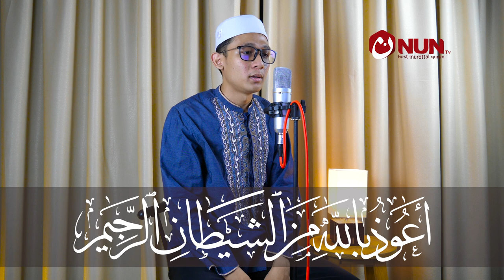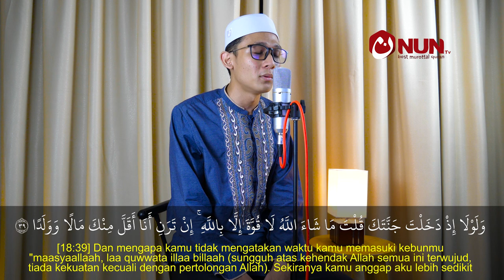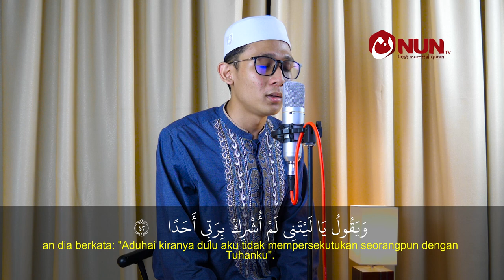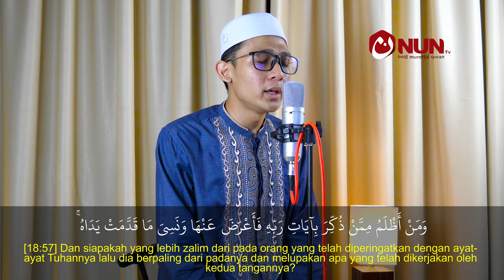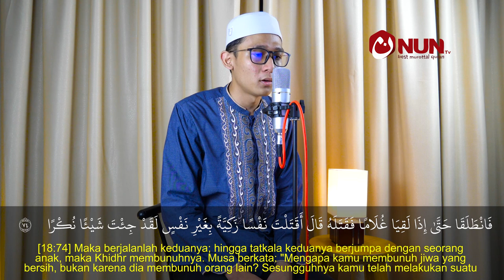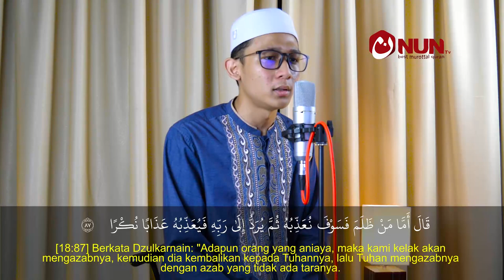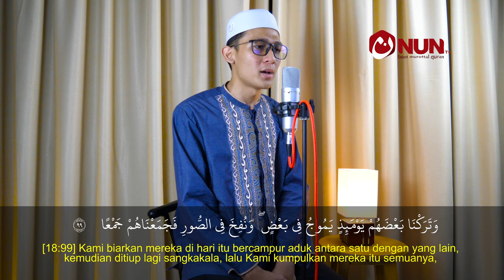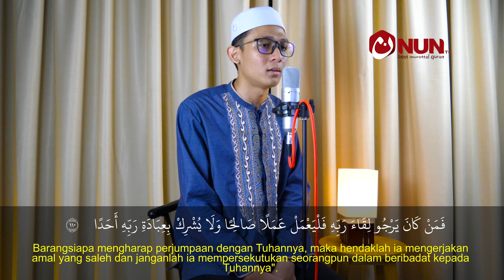SURAH AL-KAHFI FULL DENGAN TITLE DAN TERJEMAH || MUHAMMAD AULIA PUTERA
Berikut Jadual Tayang Program Nun Tv :
SABTU :
21.00 WIB : THE BEST MURATTAL QUR'AN
SENIN :
21.00 WIB : THE BEST MURATTAL QUR'AN

STUDIO NUN TV
Jl. Arjuna 6. NO. 3. RT. 22. Komp. BPP.  Banjarmasin Selatan, Pemurus Dalam, Kalimantan Selatan, Indonesia 70581.
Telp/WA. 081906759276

murottal merdu
murottal surah yasin
murottal abu usamah
murottal anak kecil
murottal al waqiah
murottal al mulk
murottal animasi
murottal abu usamah mp3
murottal bayati
murottal bayi
murottal box
murottal bersanad
murottal bahanan
murottal bilal ghazi
murottal buat anak
murottal bagus
murottal cepat
murottal cengkok sedih
murottal cerdas media
murottal cepat tapi merdu
murottal cepat mp3
murottal cilik mp3
murottal cak ruli
murottal dan terjemahannya
murottal dan terjemah
murottal dan terjemahan suara
murottal dan tilawah
murottal dewasa
murottal dengan teks
murottal digital
murottal dzikir petang
murottal emad
murottal enak
murottal excavator
murottal emad al mansary
murottal emotional
murottal emosional
murottal exe
murottal ibrahim elhaq
murottal full
murottal fadli abdullah
murottal full 30 juz
murottal fatihah
murottal fares abbad
murottal full mp3
murottal fatih seferagic
murottal fahad al kandari
murottal gus azmi
murottal gratis
murottal ghamidi
murottal guru dan murid mp3
murottal ghamidi juz 30
murottal gambar hewan
murottal guru dan murid
murottal ghamidi mp3
murottal hanan attaki
murottal hijaz
murottal hanan attaki mp3 download
murottal hasballah
murottal hanan attaki al baqarah
murottal h muammar za mp3
murottal hamzah elhabashy
murottal hatem al maliki
murottal h chumaidi mp3
download murottal h chumaidi
h chumaidi mp3
murottal imam
murottal indonesia
murottal ismail annuri
murottal itu apa
murottal irama jiharkah
murottal imam makkah
murottal imam sudais
murottal irama kurdi mp3
murottal juz 30 mp3
murottal juz 19
murottal harris j
murottal j
murottal lengkap
murottal lagu bayati
murottal lagu nahawand
murottal langgam jawa
murottal led
murottal lego
murottal lele
murottal lirboyo
murottal mp3
murottal mp3 juz 30
murottal muammar
murottal muzammil
murottal maqam jiharkah
murottal muzammil hasballah mp3
m murottal
murottal m toha
murottal maghfirah m hussein mp3
murottal maghfirah m hussein
murottal m thaha
download murottal m toha
murottal m thaha dewasa
murottal juz 30 m toha
murottal nahawand
murottal nanang qosim mp3
murottal ngaji
murottal nada rendah
murottal nahawand mp3
murottal nabila
murottal nada hijaz
murottal nanang qosim
murottal offline
murottal ochi yosi
murottal osman bostanci mp3
murottal omar hisham al arabi
murottal online misyari rasyid
murottal offline terbaik
murottal online mp3
murottal per juz
murottal per halaman
murottal per juz mp3
murottal per ayat
murottal per surat
murottal perempuan
murottal paling merdu
murottal puja syarma mp3
murottal quran
murottal qs al mulk
murottal quran adalah
murottal quran 30 juz
murottal quran juz 19
murottal quran juz 13
murottal quran mp3
murottal qori salafy
murottal muri q
murottal muri q juz 30
murottal muri q anak
murottal metode muri q
murottal muri q juz 29
murottal rodja
murottal ruqyah
murottal radio rodja
murottal rodja tv
murottal riwayat hafs
murottal rost
murottal raad al kurdi
murottal radio as syafi'iyah
murattal saad al ghamidi
murottal surah al waqiah
murottal surat an naba
murottal surah al kahfi mp3
murottal surat al fajr
murottal surat pendek
murottal surat yusuf
murottal q.s ar rahman
murottal q.s al kahfi
murottal q.s al baqarah
murottal q.s al mulk
murottal s yasin
murottal qs ar rahman
murottal surat ar rahman
murottal termerdu
murottal terjemah
murottal terindah
murottal tartil
murottal terkenal
murottal taqy malik mp3
murottal tobot
murottal tahfidz
murottal ustadz abdul qodir
murottal ustadz abdul qodir juz 30 mp3
murottal ummi
murottal ust hanan attaki
murottal untuk janin
murottal ust hanan attaki ar rahman mp3
murottal ustadz yusuf mansur
murottal ustadz abu rabbani
murottal video
murottal versi tayo
murottal versi anak
murottal veve zulfikar
murottal versi ummi
murottal video download
murottal versi upin ipin
murottal versi arab
murottal wanita
murottal wirda mansur
murottal wafa
murottal wafiq azizah mp3
murottal waqiah
murottal wadi al yamani
murottal wafiq
murottal wanita mp3 download
murattal youtube
murottal yasin
murottal yusuf
al kahfi 1-10
al kahfi muzammil
al kahfi merdu
al quran dan terjemahan
al quran juz 30
al quran juz 1 sampai 30
al quran penenang hati